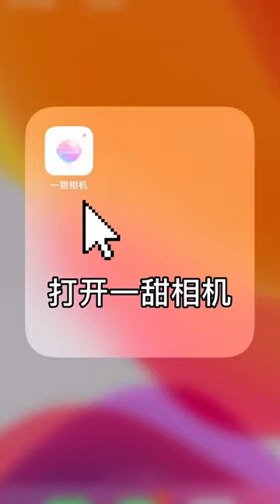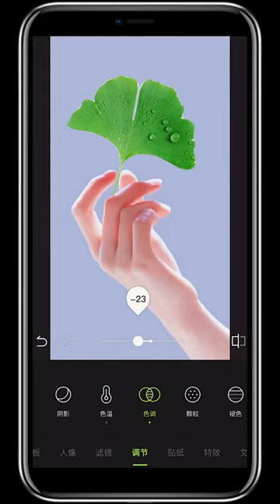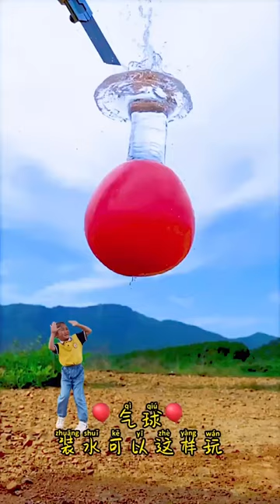Magical Photography Trick ❤️🔥 - Great Creative Ideas #61